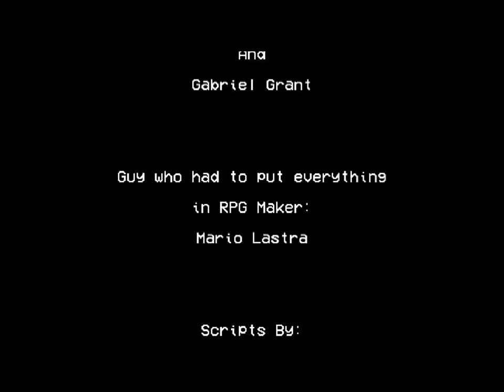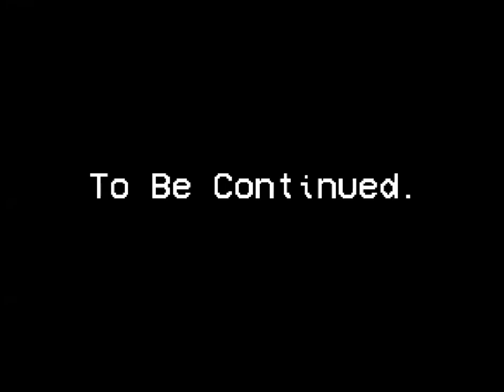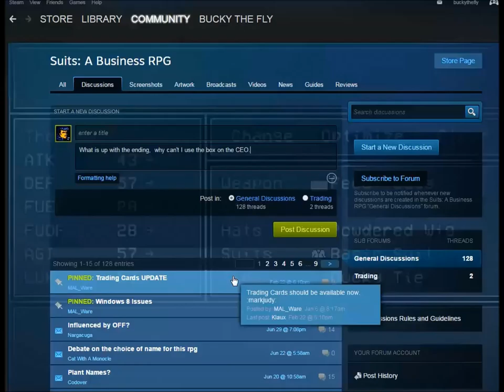CPTV Let's Play: Suits - A Business RPG (Part 9) - Finale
Taking down the CEO once and for all...